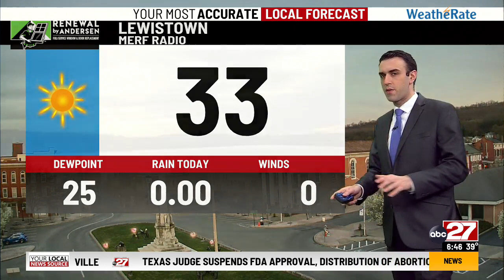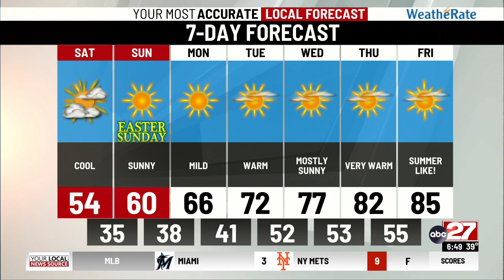Adis Juklo's Saturday AM Forecast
Cool today but sunshine is back for Easter.